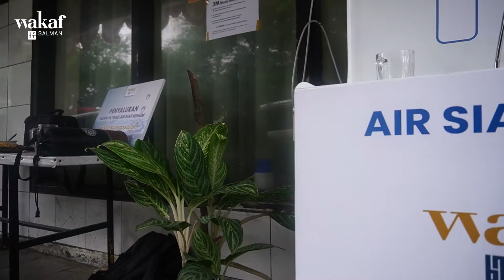Mesin Reverse Osmosis di Masjid Saifuddaulah | Air Siap Minum untuk Semua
Tim Wakaf Salman pada hari Rabu tanggal 20 Januari 2021 berkunjung ke Masjid Syaifuddaulah yang beralamat di Jalan Stasiun Timur No.20, Kota Bandung. Kedatangan tim disambut hangat oleh pihak Ketua DKM Masjid yaitu Bapak Urip Suwandi, pihak BMI (Baitulmaal Munzalan Indonesia), Bapak Rahmat Sugiharto, dan pihak Idarah, Bapak Zaky Roby Cahyadi.

Kunjungan kali ini bertujuan menyaluran Mesin Filtrasi Air Siap Minum dari Wakaf Salman yang akan digunakan oleh pihak Masjid Syaifuddaulah sebagai fasilitas yang nantinya bermanfaat untuk para jamaah masjid dan bahkan masyarakat sekitar.

Walaupun dalam masa pandemi, bersedekah itu tidaklah sulit. Mari kita bantu masjid-masjid dan masyarakat yang sedang dalam kesulitan. Terimakasih para sahabat penderma, bantuan yang diberikan, sangat bermanfaat untuk mereka.